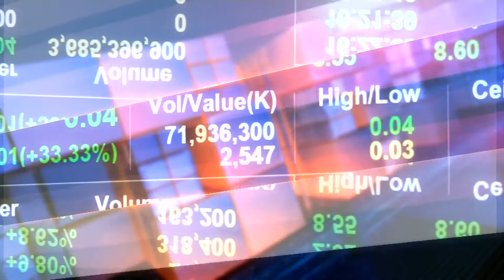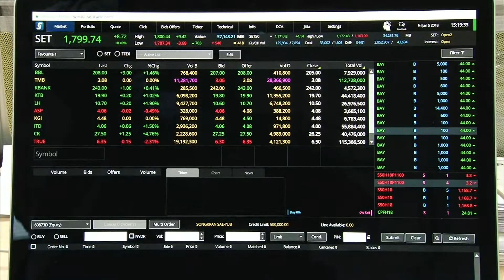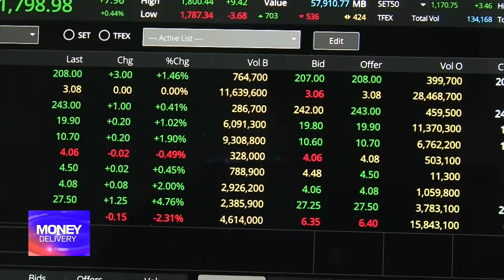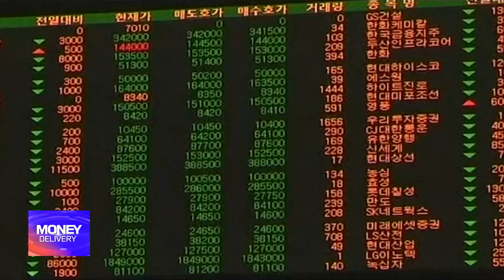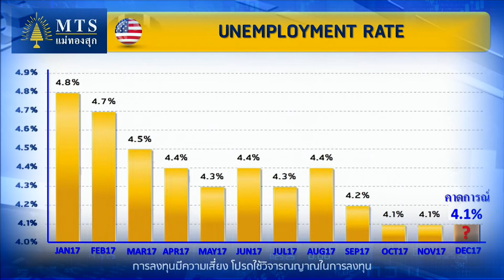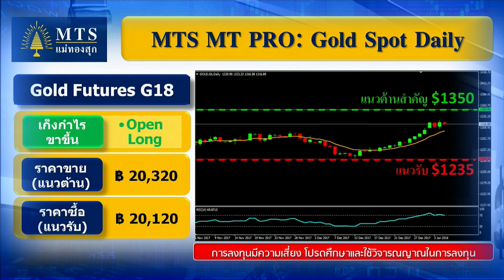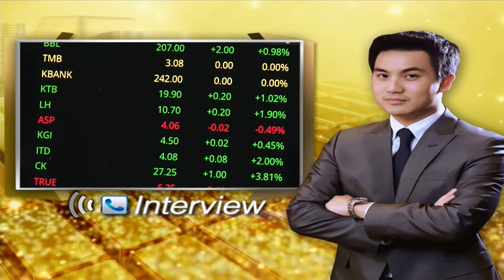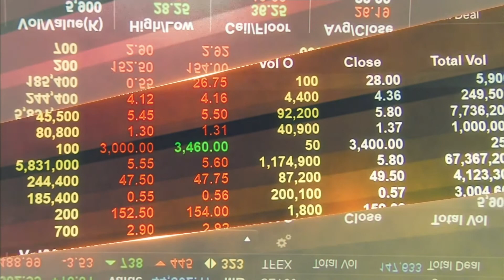Money Delivery 05 01 61 B2